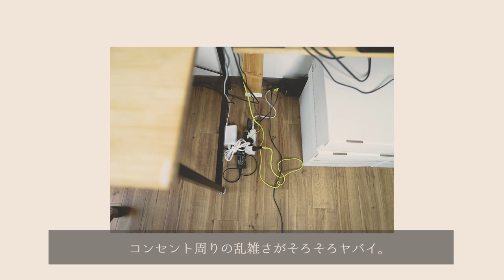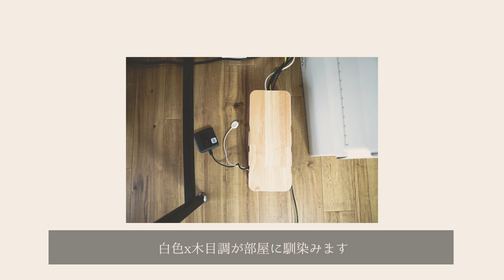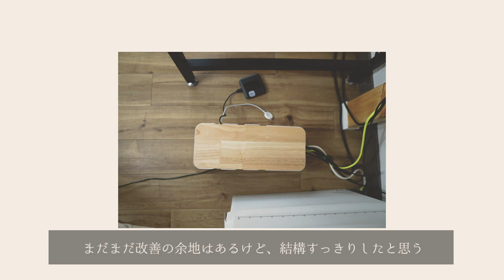コンセントケーブルの"あの悩み"を解決。amazonで買えるシンプルなコード収納ボックス。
視界にノイズが入ると、集中したいときにも集中出来ないし、休みたいときにも気持ちが休まらない。なのでYITENG（読み方イテングであっているのだろうか・・・）のケーブルボックスを購入しました。

1800円でかなり安かったのと、綺麗めな見た目で部屋になじみそうと思って購入しました。

よかったところ3つ
①シンプルな見た目が部屋に馴染む。
②コンパクトだけど意外と大容量。
③横に複数隙間が作られていて、コードを出せる。

ちょっと気になるところ1つ
①入れすぎると蓋が浮く。

コンセントはまとめることと見えなくすることが大事と実感しました。
まとめるだけだとノイズが多くて落ち着かないし、隠すだけでもなんだか心の底から落ち着けないんですけど、ケーブルボックスを買ってから、部屋も気持ちもスッキリするようになりました。
忙しいときにたまにぐしゃぐしゃにしたまま放置してしまうので、そこはしっかり治せるように心がけていこうと思います！

【amazon】
YITENG ケーブルボックス

SNSとか
director : Kengo Tanaka

使用機材
■ Sony a6500

■ ZOOM H1N

■ SLIK 三脚 GX 6400